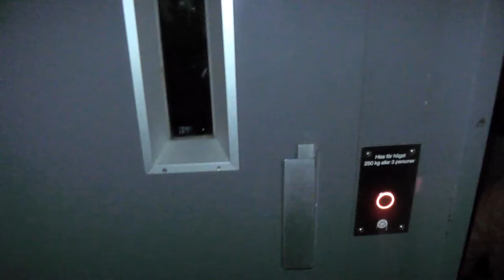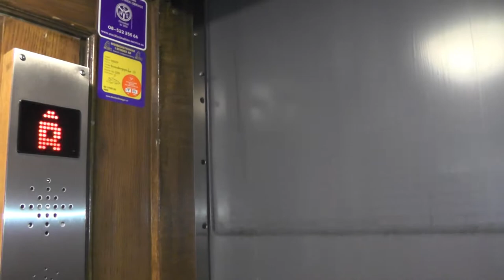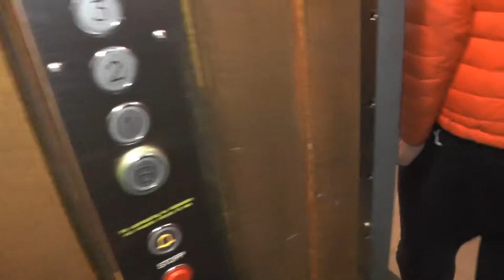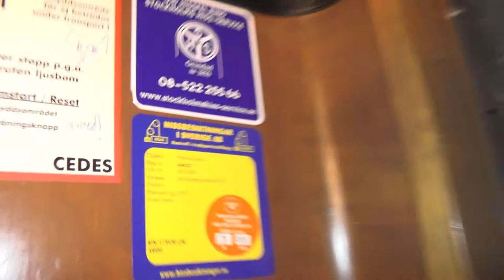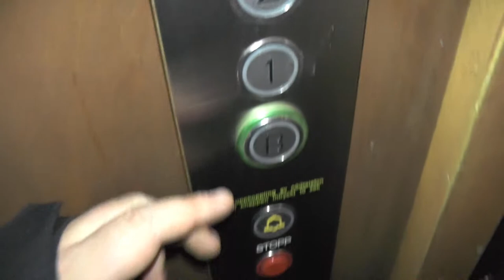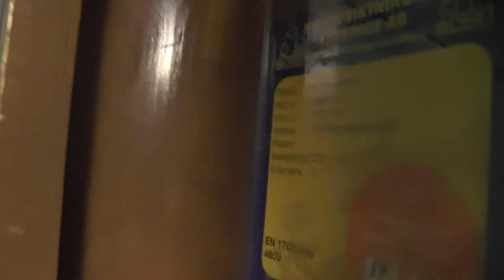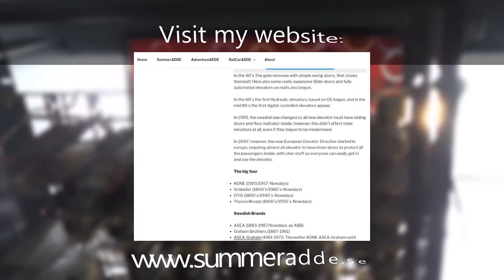Photocell stop test! 3x Stockholms Hissar mod Traction Elevators @ Kronobergsgatan 17-19, Stockholm!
ELEVATOR INFORMATION!

Stockholms hissar Elevator @ Kronobergsgatan 17: 0:00
Stockholms hissar Elevator @ Kronobergsgatan 19: 2:51
Stockholms hissar Elevator @ Sankt Göransgatan 62: 5:03

Location/Adress: ...112 33 Stockholm (Kungsholmen) SWEDEN!